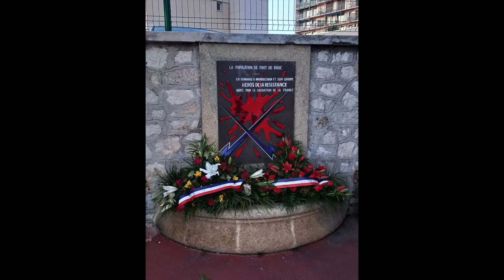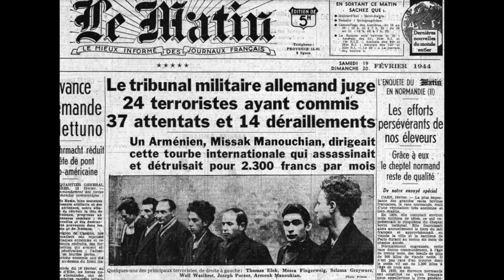Hommage à Missak et Mélinée Manouchian, Port-de-Bouc, 20.02.2024 / 5e partie : Portrait et fleurs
Dévoilement du portrait de Missak Manouchian sur la façade de l'hôtel de ville, suivi de la pose d'une gerbe de fleurs devant la stèle rendant hommage aux résistants.